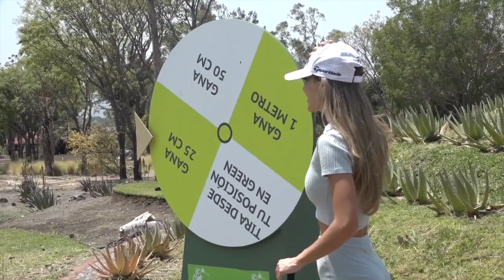En El Green TV - Miércoles 14 de Abril 2021